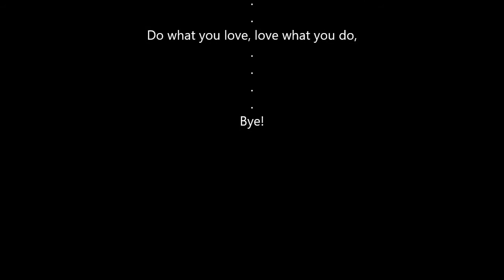Fluid Art｜Venus Inspired Galaxy Painting｜Beautiful Acrylic Dutch Pour Technique｜ Step by Step How to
Hi, hello, and welcome!

Here is a Venus inspired galaxy sky, i have done mercury, now here is another planet,

It is a Dutch Pour Demo using acrylic paint, followed by painting a planet and stars.

Venus is the second planet from the sun, and is actually hotter than mercury,

It is similar in size to Earth, spins in the opposite direction than most planets, and is covered in mountains and volcanoes,

There may have even been water on Venus once!

Soft music, relaxing, and satisfying

Let’s talk about art, babey

Canvas
Colors Used: White, Black, Orchid, Red,  Burnt Sienna, Grey, Brown, Orange, Yellow
Tools: Small Brush, Torch Tool